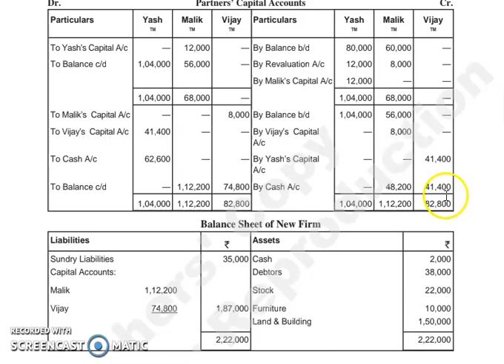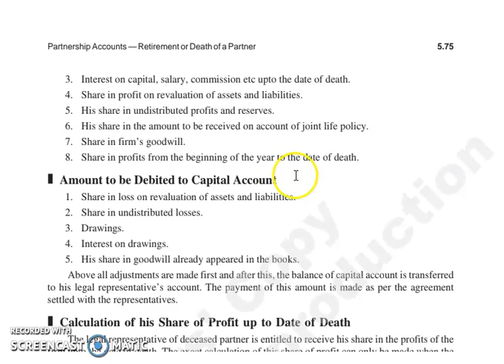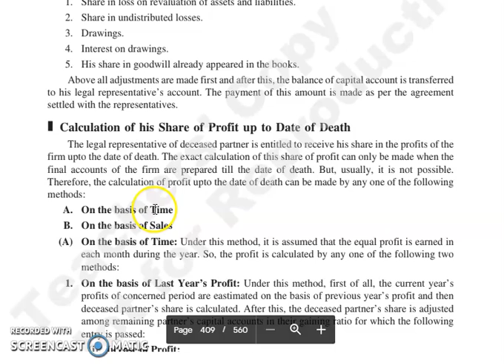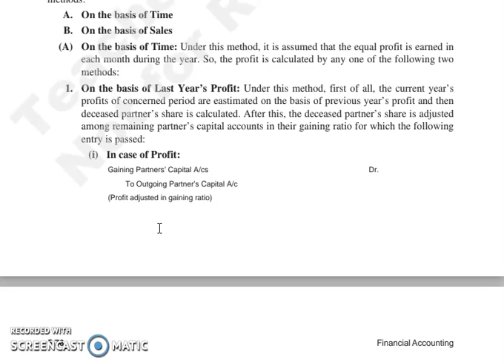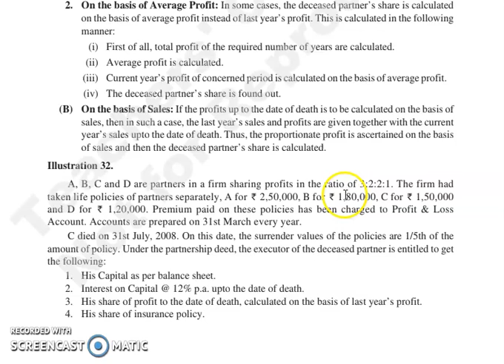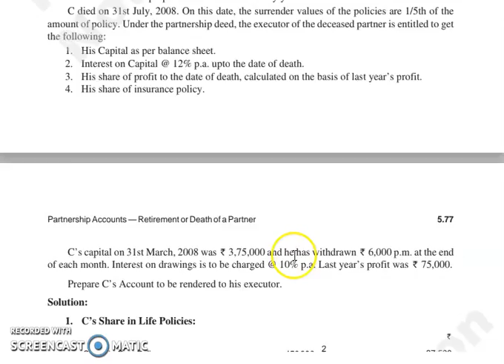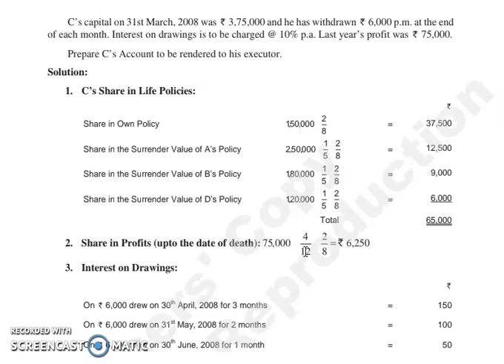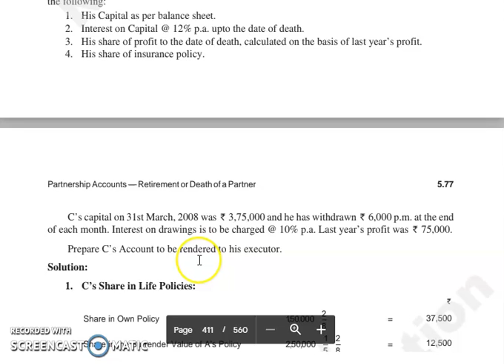F.ACC, CHAPTER 5, LECTURE 6.